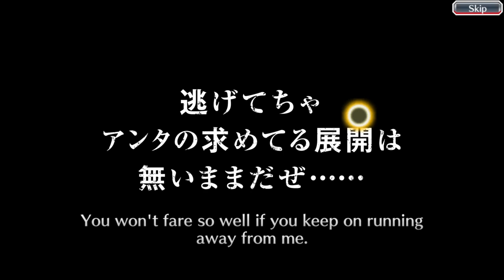Scegliamo 10 personaggi e ne prendiamo uno a caso di quelli che abbiamo scelto Bleach Ita evocazioni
Evocazioni personaggi Bleach Ita ps4